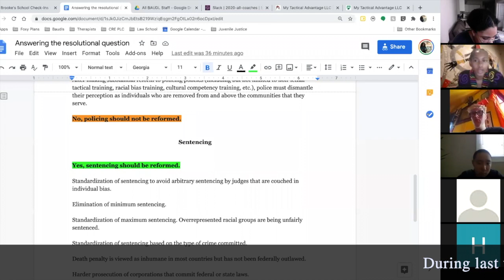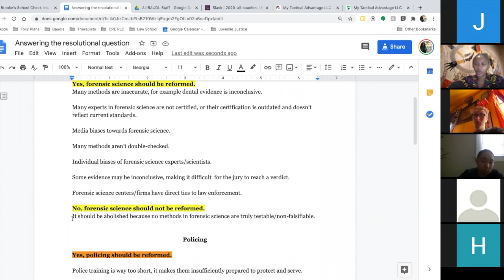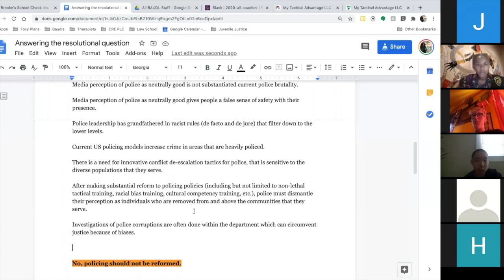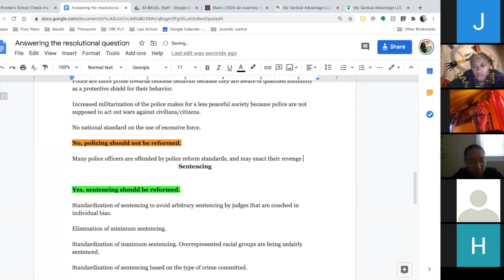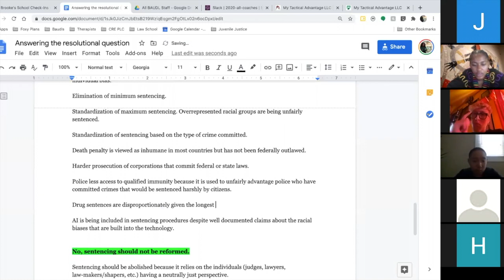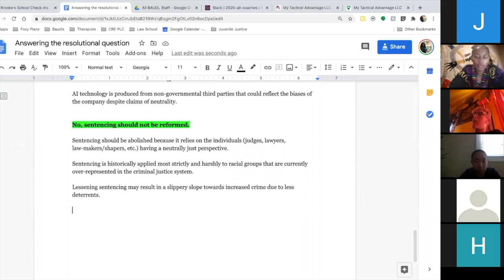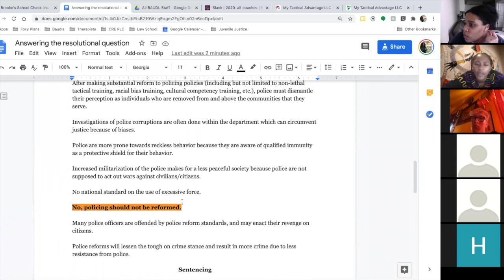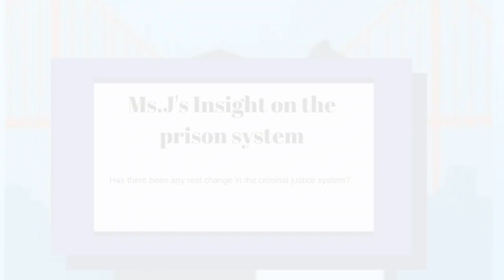Week 2 :Baudl Lead Practice Taught by Jasmine Pickens and Brooke Kimbrough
Welcome to Baudl's weekly practice replay!
In this playlist you will find live recordings of our Wednesday's practices. Each video will build your skills in debate by participating in: speaking drills , having group discussions and mock debates depending upon your division.

If you wish to join us during our Wednesday practice please register